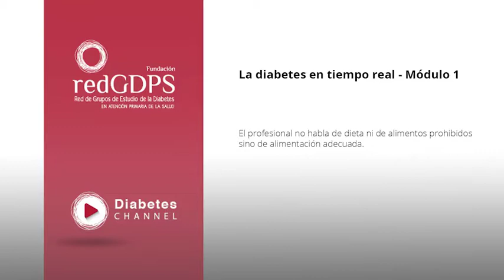La diabetes en tiempo real: Recogida de información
La diabetes en tiempo real:
Programa educativo sobre Alimentación.